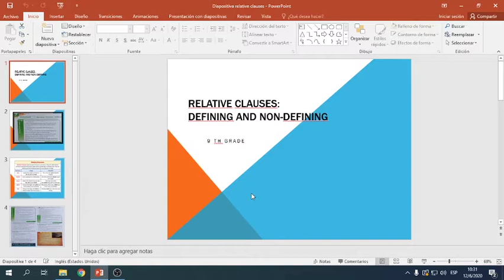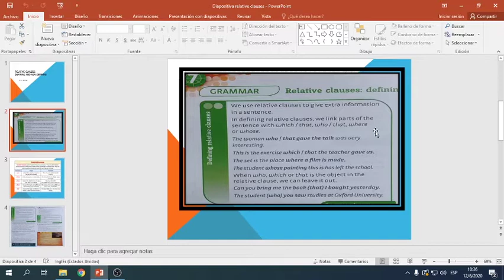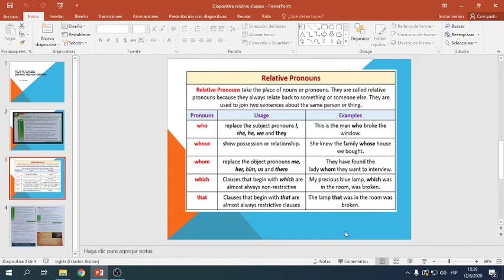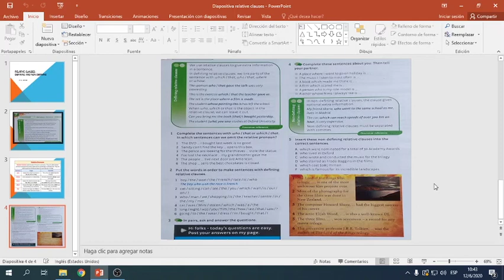Relative Clauses grammar 9th grade A B C D Ms Paniagua